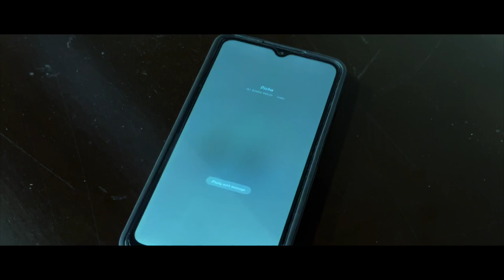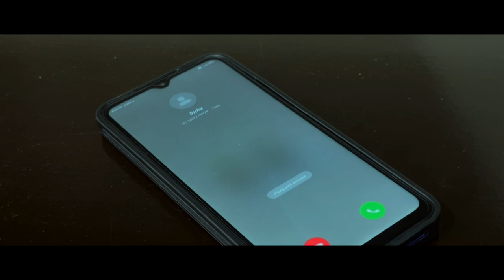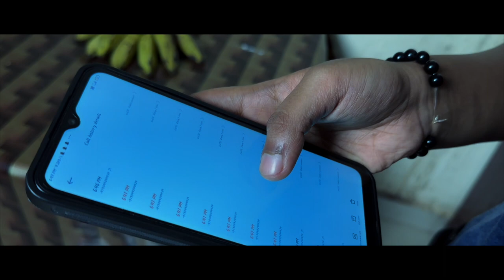Misunderstand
Ingoa Media Film Television Academy: Forging Creativity since 2016

Founded in 2016, Ingoa Media Film Television Academy stands as a pioneer in the realm of creative education in Goa. Its inauguration by the then Chief Minister, Shri Laxmikant Parsekar, marked the beginning of an inspiring journey dedicated to shaping the talents of tomorrow. This inaugural event was more than just a date on the calendar – it was a commitment to the nurturing of artistic potential.

Registered under the Human Resource Development Fund (HRDF) of the Government of Goa, the academy solidified its dedication to providing quality education. Through its courses in Filmmaking, Cinematography, Editing, and Acting, Ingoa Media Film Television Academy has consistently striven to equip students with the necessary skills and knowledge to excel in the world of media and entertainment.